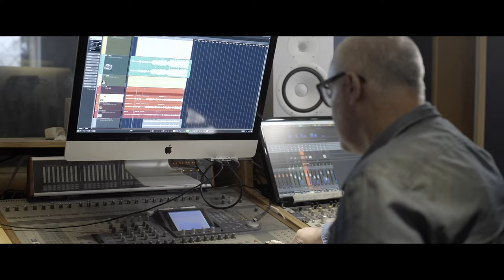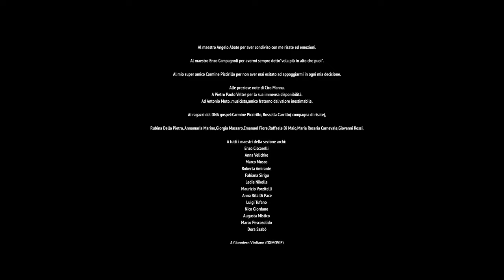I love the Lord (W.Houston) Mariangela Oste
Whitney Houston - I love the Lord - The Preacher's Wife: Original Soundtrack Album (1996).
Interpretato da Mariangela Oste .
Credits :
Giancarlo Vorzitelli (recording e missaggio)
Angelo Abate( piano)
Enzo Campagnoli (direzione orchestra)
Ciro Manna (Chitarra)
Pietro Paolo Veltre (basso)
Antonio Muto( batteria)
 DNA gospel :
Coro:
Carmine piccirillo Rossella Carrillo
Rubina Della Pietra, Annamaria Marino,Giorgia Massaro,Emanuel Fiore,Raffaele Di Maio,Maria Rosaria Carnevale,Giovanni Rossi.
Sezione archi:
Enzo Ciccarelli
Anna Velichko
Marco Musco
Roberta Amirante
Fabiana Sirigu
Ledie Nikolla
Maurizio Vorzitelli
Anna Rita Di Pace
Luigi Tufano
Nico Giordano
Augusta Mistico
Marco Pescosolido
Dora Szabò

Gianpiero Vigliano video
Davide Aronica,Bruno Cirillo (Dorado Production).
Lello De Luca della Megaride Ricording studio
Gennaro Esposito